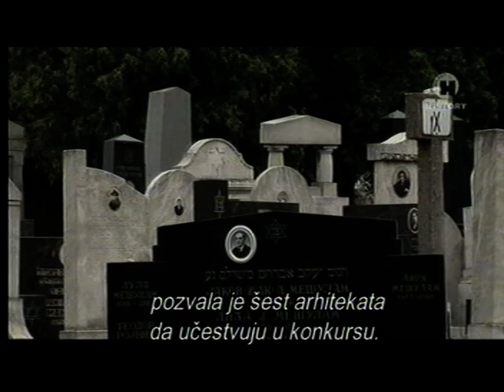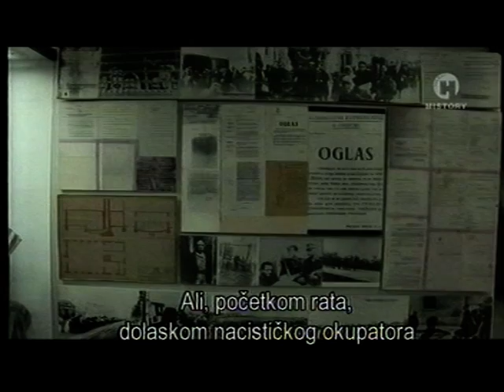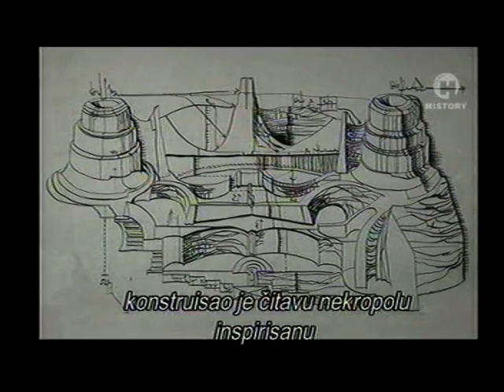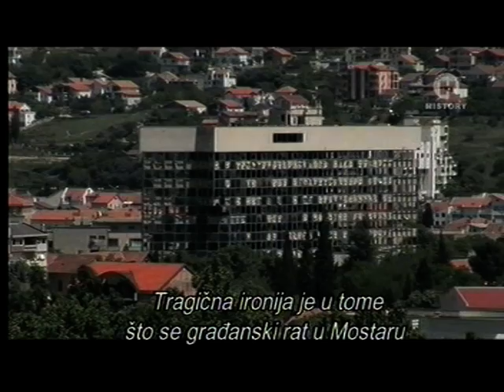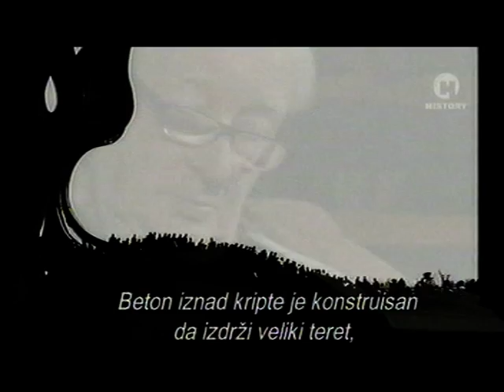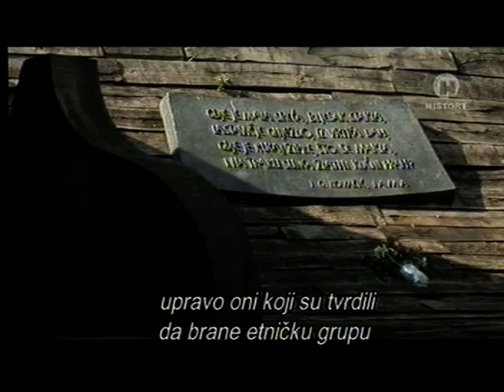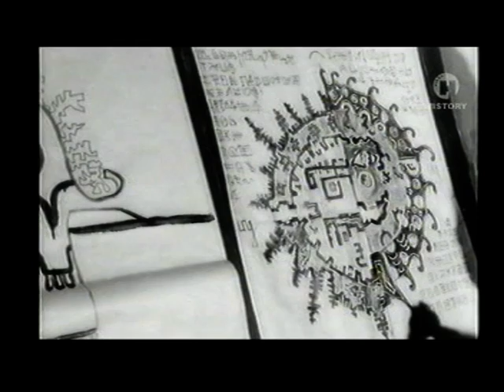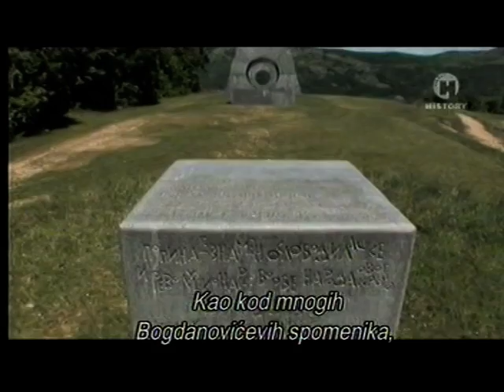Arhitekta Bogdan Bogdanović (TV emisija)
Čuveni (mnogo voleo Hrvate 90tih pa je eto) jugoslavenski arhitekta i teoretičar i projektant mogila i nekropola po celoj Jugoslaviji za mene sve vrlo uspešne. Čovek koji je imao čak i svoja slova pri ispisivanju nekih pisanih naslova koje možete videti na tim sponecima, mogilama ili nekropolama!
Omiljen medju kolegama-studentima posebno studentkinjama naravno u vreme 70-tih kad je i imao katedru za posebne forme! Izvanredan teoretičar te "svoje" arhitekture namenjene nekropolama!
Politički se angažuje u  pljuvanju Srbije i Srba i svega srpskog naravno sa sigurne udaljenosti u Hrvatskoj ali ipak kasnije došao u Srbiju koju toliko mrzi da bi uzeo PENZIJU!